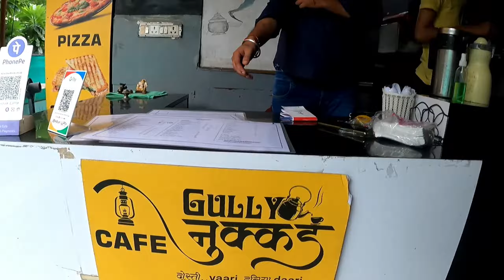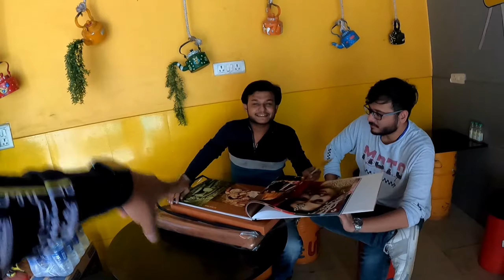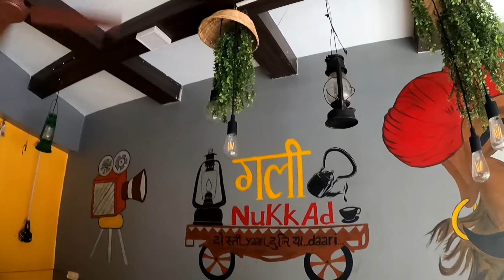Aaj Gali Nukkad Ki Chay Pi Shrmaji Ke Sath Me || Ahemdabad Vlog With Jk Mathariya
baki bat bad me

jay hind